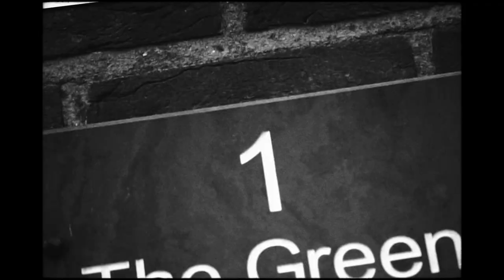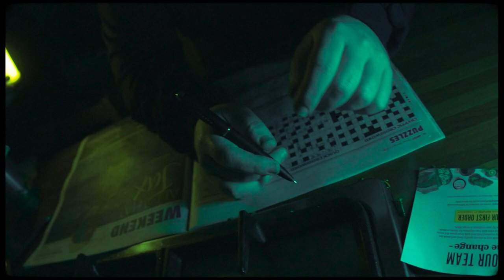Stinkin Slumrok x Sam Zircon - Mosquito // Legs (Official Music Video)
Watch the official music video 'Mosquito // Legs' by Stinkin Slumrok. Produced by Sam Zircon.

Taken from Stinkin Slumrok x Sam Zircon - 'W.Y.W.H (Wish You Weren't Here)' coming soon.

Video by Siim Parisoo @d.e.w.8